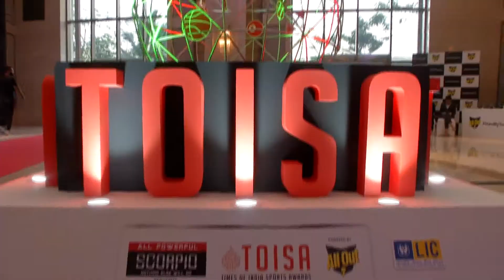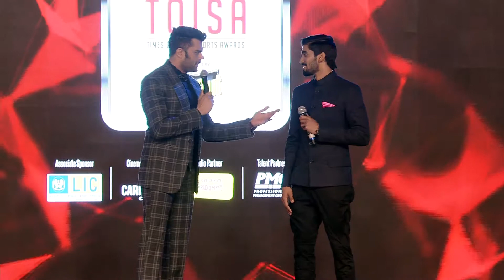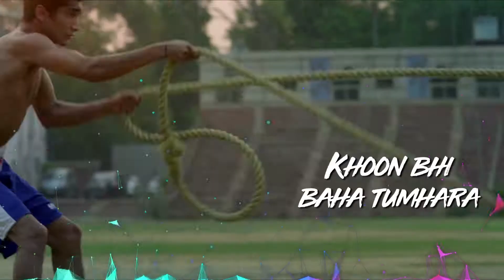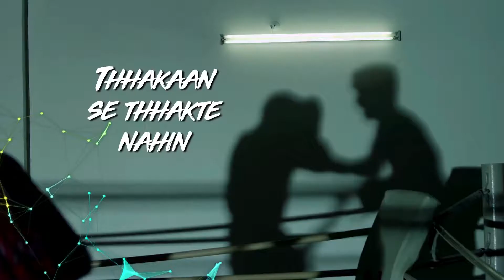Mahindra Scorpio TOISA 2018 Part 1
Mahindra Scorpio Times of India Sports Awards 2018 held on 27th February 2018 at Mumbai